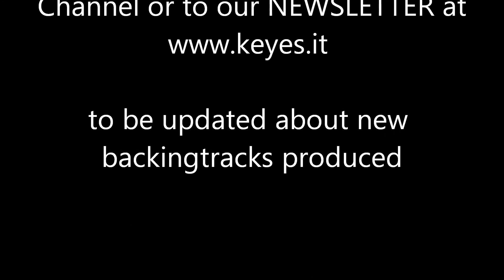Anastasia The Musical - The Countess and the Common Man - DEMO KARAOKE